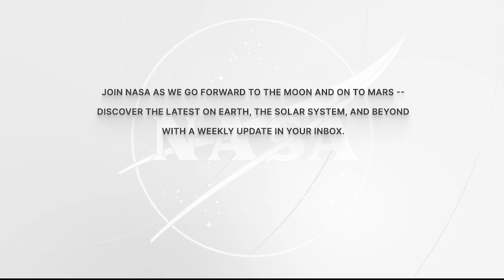SPACE STATION ASTRONAUT DISCUSSES LIFE IN SPACE WITH ABC’S GOOD MORNING AMERICA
Aboard the International Space Station, NASA Expedition 68 Flight Engineer Nicole Mann discussed life and work aboard the orbital outpost during an in-flight interview Nov. 18 with ABC’s “Good Morning America”. The quartet is in the midst of a long duration mission living and working aboard the microgravity laboratory. The goal of the mission is to advance scientific knowledge and demonstrate new technologies for future human and robotic exploration missions. Such research benefits people on Earth and lays the groundwork for future human exploration through the agency’s Artemis missions, which will send astronauts to the Moon to prepare for future expeditions to Mars.